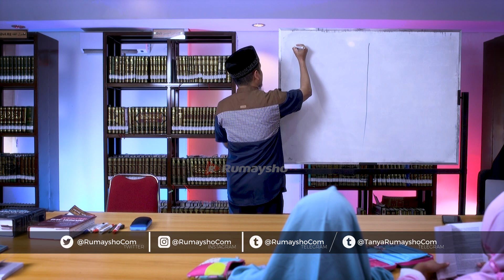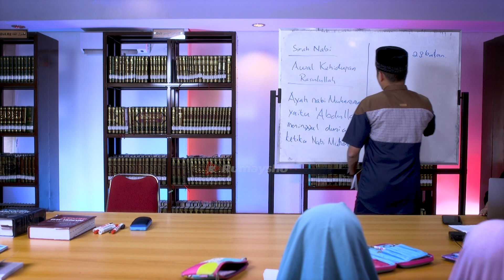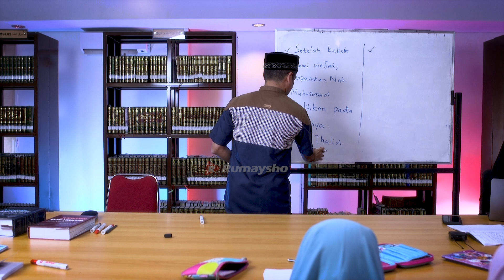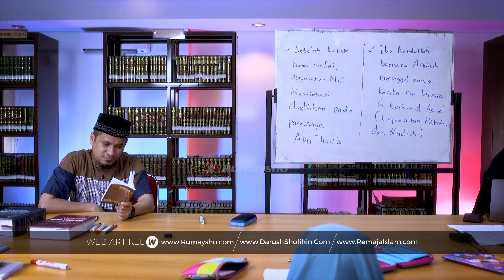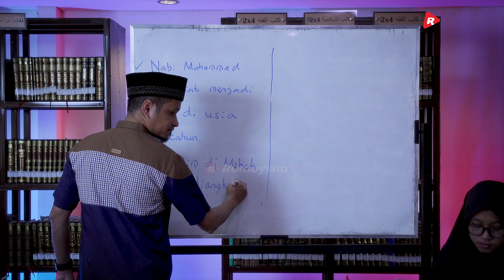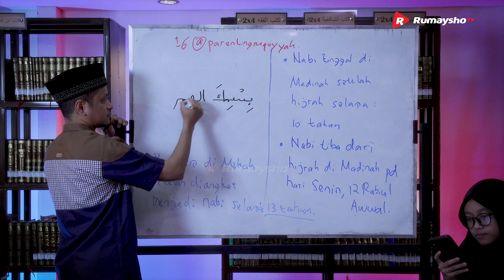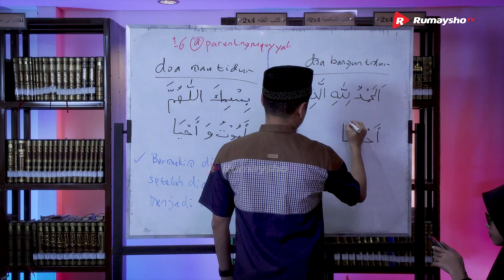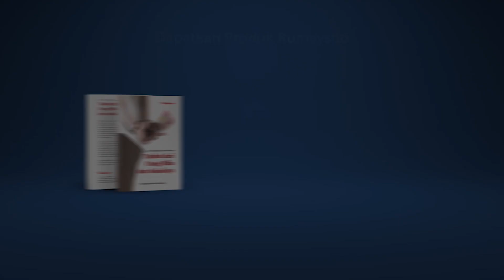Sekolah Online Anak #05 : Awal Masa Kehidupan Nabi ﷺ - Ustadz M Abduh Tuasikal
Salah satu cara mendidik anak secara Islami adalah dengan menceritakan Kisah Nabi untuk anak-anak atau kisah orang sholeh dimana didalamnya terdapat banyak sekali pelajaran yang bisa diambil.

Kali ini, akan dibahas mengenai awal kehidupan Nabi Muhammad shallallahu'alaihi wasallam. Semoga Allah jaga senantiasa jaga anak-anak kita dan Allah jadikan anak-anak yang sholeh dan sholeha.